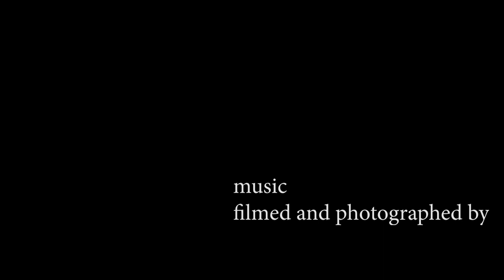Painting Water Morning Light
Wassermalerei
Spiegelungen des Morgenlichts.

Dieses scheinbar gleichmäßige fließen des Wassers was einer Wassermalerei ähnelt,
ist eine meditative Reise in unsere Seele.
Die Strukturen der steinigen Oberfläche im harmonischen Kontrast des fließenden Wasser.
Beides spiegelt sich im Schein des Morgenlichts.
So fließt alles auch in uns. Lässt auch traumhafte Bilder schemenhaft in uns wachrufen.
Den wunderbaren Augenblick einer achtsamen Begegnung dieser elementaren Elemente die auch ein Teil von uns sind, soll meine kleine visuelle und akustische Meditation zum Ausdruck bringen.

Vielen Dank für Ihre geschätzte Aufmerksamkeit.

Water painting
Reflections of the morning light.

This seemingly even flow of water, which resembles water painting,
is a meditative journey into our soul.
The structures of the stony surface in the harmonious contrast of the flowing water.
Both are reflected in the glow of the morning light.
So everything flows in us. Also lets dreamy images awaken in us.
My wonderful visual and acoustic meditation is supposed to express the wonderful moment of a mindful encounter of these elementary elements, which are also part of us.